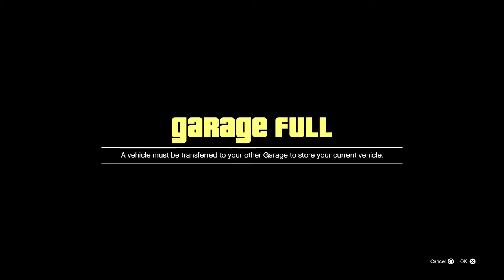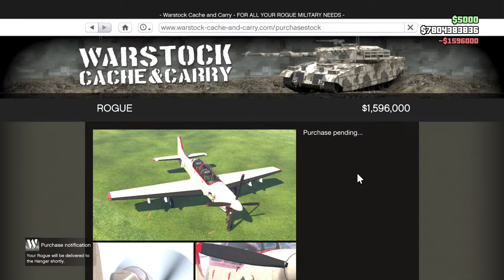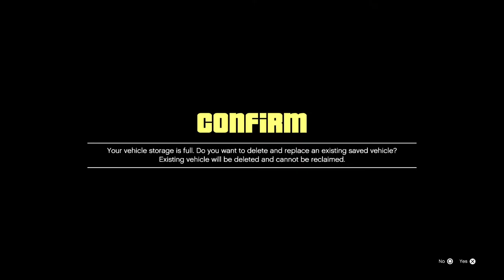🔴Hosting Car Meets Buying & Selling Modded Cars (PS5)|GTA 5 Live Stream🔴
Bazinga